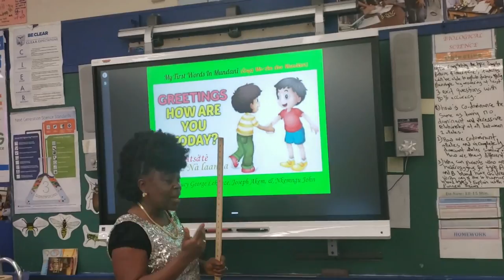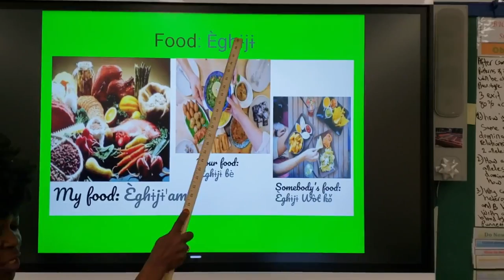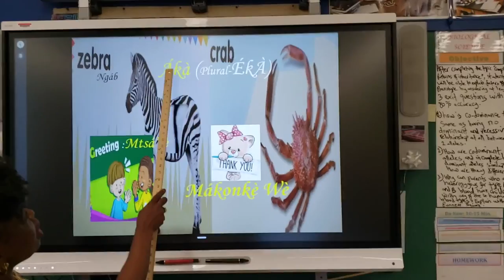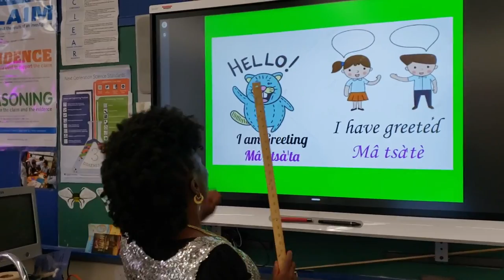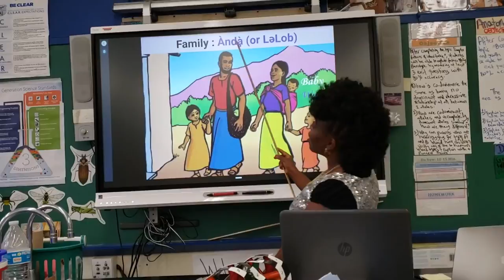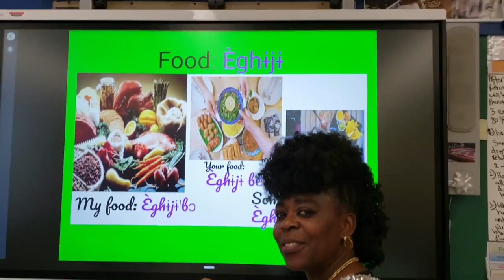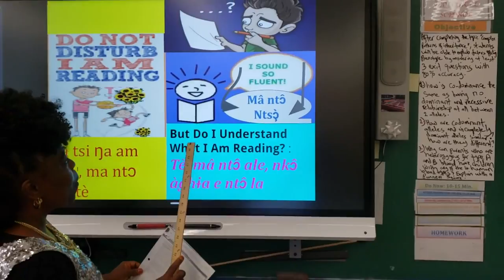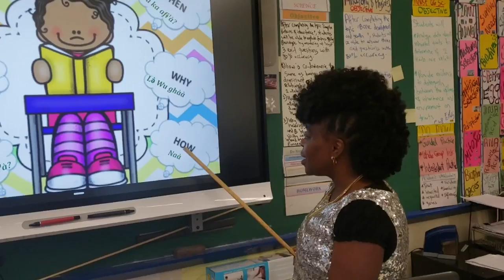Speak Mundani Fluently With The Zero Garbage Family- Lesson 13 (My First Words In Mundani Dialect)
Speak Mundani Fluently With The Zero Garbage Family- Lesson 13 (My First Words In Mundani Dialect) .  Your culture is an identity that is unique in the world. What reflects and shapes your values, beliefs, and aspirations is your culture and its heritage.  It is what defines your ethnic identity. It is important to preserve your cultural (part of which, is your vernacular) heritage because it keeps your integrity as a group of people.

Cultural preservation include but is not limited to documenting and studying your language. It includes preserving and restoring historic relics significant to you as well as promoting the use of your dialect and rituals.

The Zero Garbage Nature project models just that. The project exemplifies how to conserve our environment by composting and recycling to conserve our vulnerable environment.  Just put your kitchen waste into a composter and let Mother Nature do the rest. Find out in this video celebrate their outstanding effort in composting and recycling at the end of each gardening season.  Growing their own food and going green all year round has had a tremendous positive effect on the health of the Zero Garbage Nature Family. Gardening may sound like a laborious task but if your approach to gardening is as passionate, lively, and creative as modeled by the Zero Garbage Nature project, you will become so absorbed, content, and satisfied without limits. You will also help to conserve our vulnerable ecosystems and heritage for future generations.